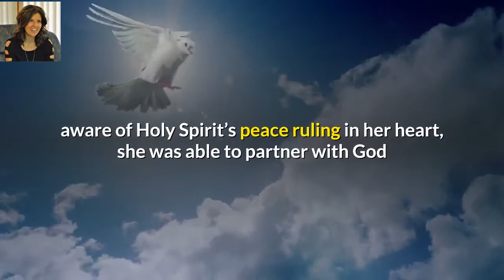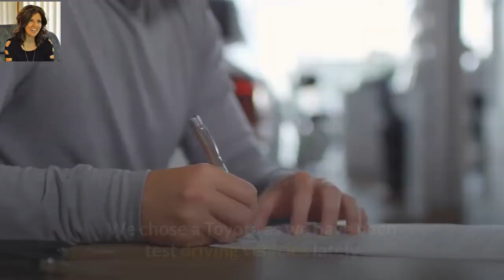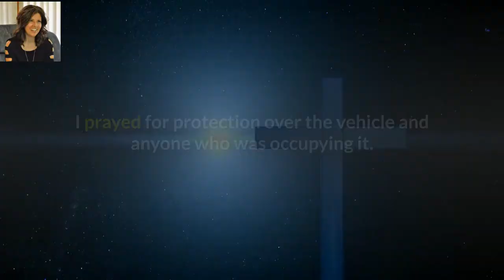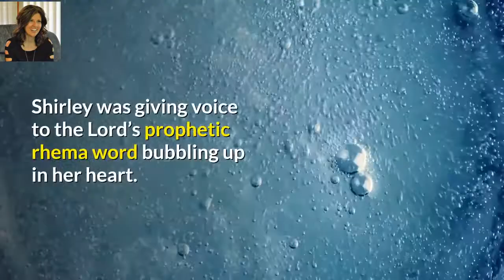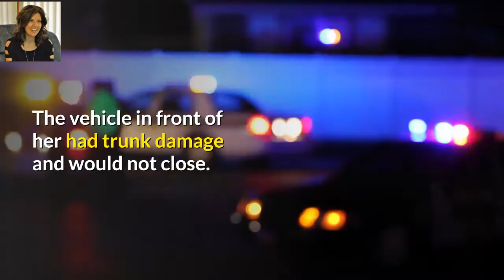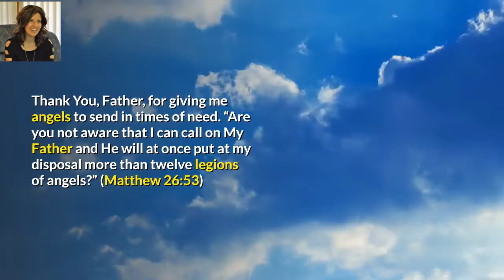How to Partner with the Company of Heaven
Do you know angels are real?  Have you experienced them in your life?  This video tells the testimony of a lady whose angels helped her in time of need. God's amazing grace...